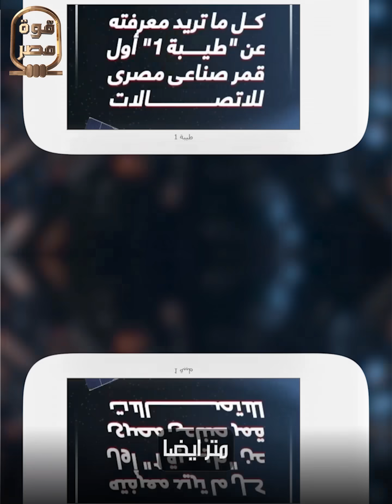الجيش المصري يعبر إثيوبيا وصفقة مع جيبوتي عاجلة لبناء أول قاعدة عسكرية خارجية بإفريقيا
تجربة معرفية جديدة تليق بحضراتكم.. خفايا.. برنامج جديد أقدمه لعرض أسرار خاصة لاسيما التي تؤثر في مجريات حياتنا حتى اليوم وتكشف خفايا الحاضر في أصعب مرحلة تمر بها البشرية
خفايا.. القصة التي لم تُروى.. مع أحمد مبارك